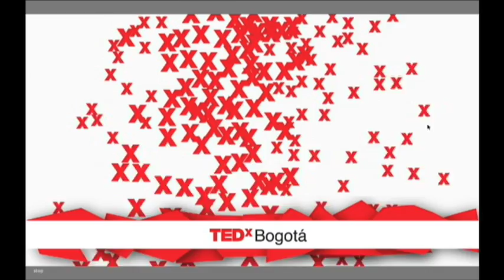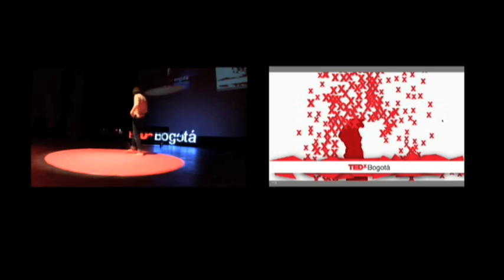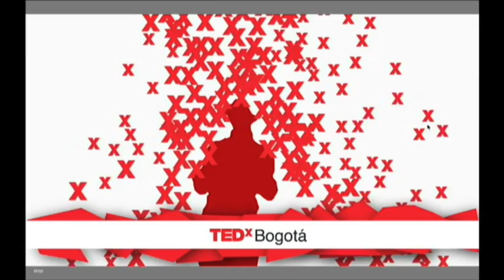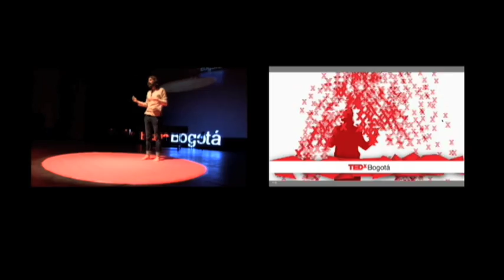Intervencion Kinect: Autobotika at TEDxBogota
TEDxBogotá 2012 "Del Dicho al Hecho"

Autobotika is an open studio specialized in visual effects and concept design for the digital and physical environments. They visualize and bring ideas, thoughts and experiences to life. They love to join interdisciplinary frameworks towards creative processes.

At TEDxBogotá 2012 they entertained the audience with a kinetic animation controlled by a sensor with which the Host, Daniel Orrantia could interact and play.